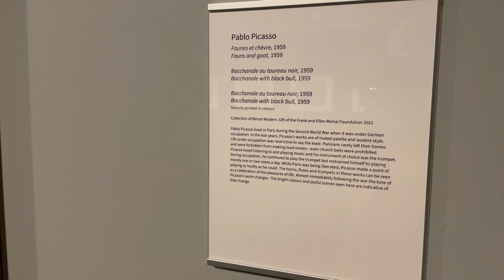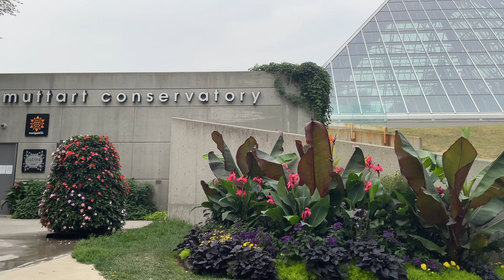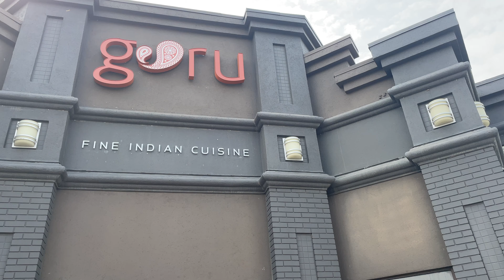BEST Things To Do In Edmonton l Alberta Trip 🇨🇦 l Summer 2021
We had the opportunity to visit Edmonton, Alberta last year (summer 2021). We had the most amazing one week long trip to Alberta and BC. In this video we will share with you some of the best things to do in Edmonton.